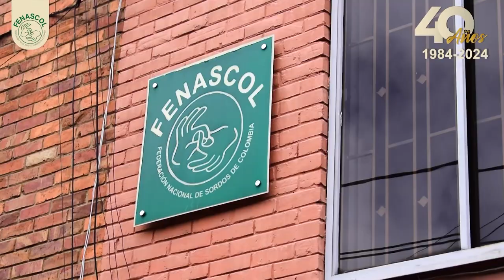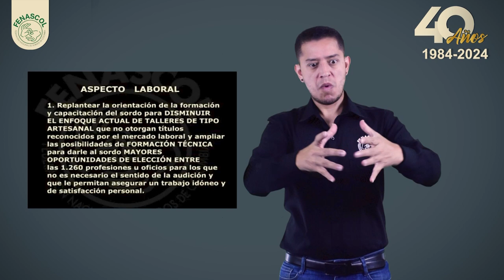Fenascol 40 años Logros más significativos y la transformación en la vida de las personas Sordas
Te presentamos los logros más significativos y la transformación en la vida de las personas Sordas después de la Primera Conferencia Nacional de la Situación de la Persona Sorda en Colombia en la serie sobre la Historia de FENASCOL 40 años.